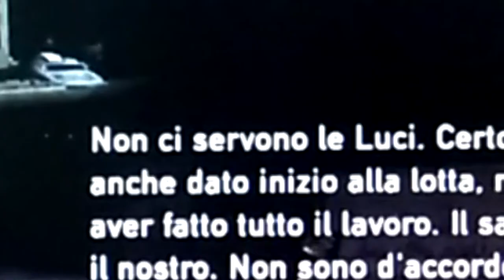CAPITOLO 5: L'UNIONE FA LA FORZA ►Parte 3◄ THE LAST OF US Remastered [Walkthrough Gameplay ITA]